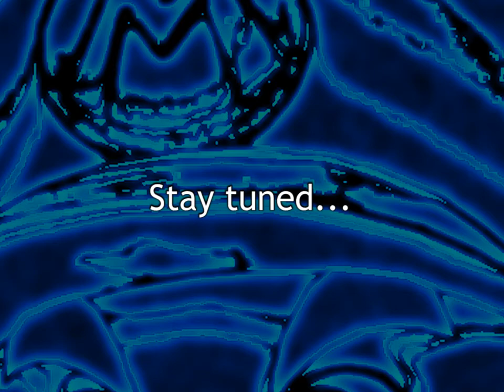Let's Play SMBX: The Tower of Biased X [Part 17]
Trying to make the best of an automated situation.

Also on forums as Mechamind (Mario gaming and some other sites)